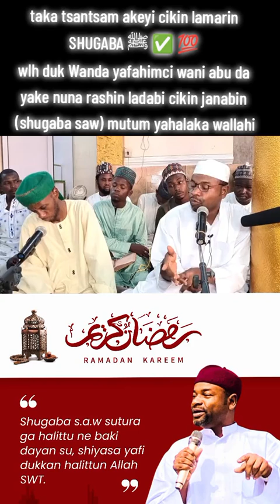Mutanin da Manzon Allah yatai makesu, su ka maida mum-munan saka mako.